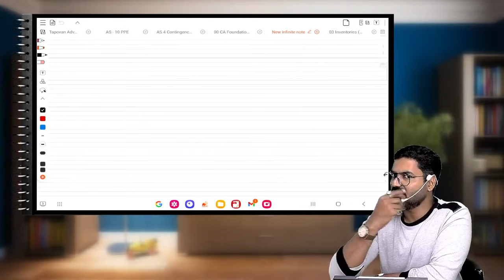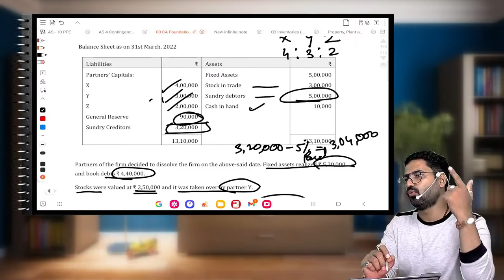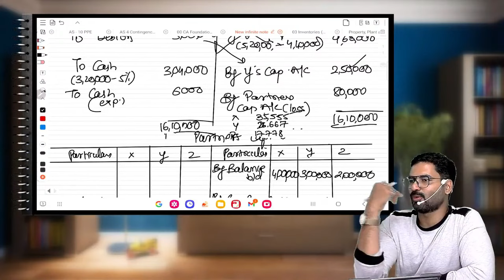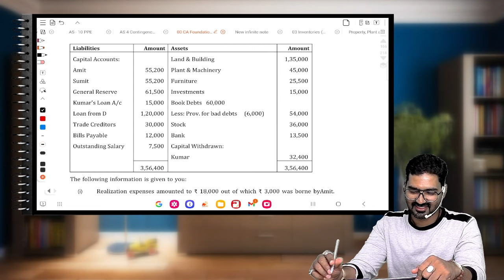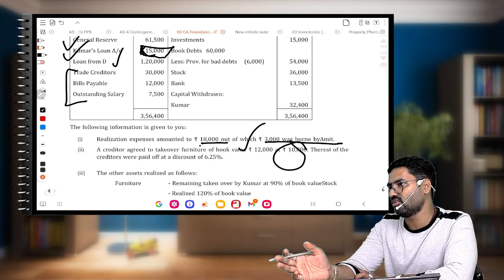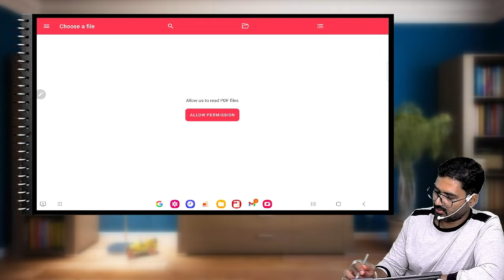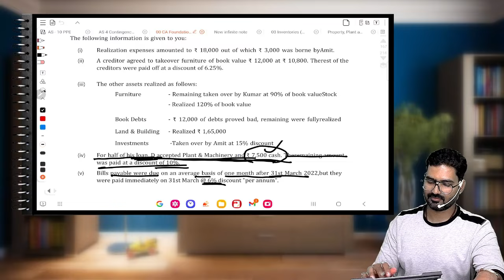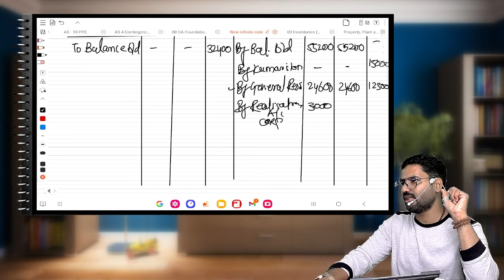FREE CA Foundation Accounting Fastrack Revision | Dissolution of Partnership L2 | For June & Dec 24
🚨𝐉𝐨𝐢𝐧 𝐖𝐡𝐚𝐭𝐬𝐚𝐩𝐩 𝐠𝐫𝐨𝐮𝐩 𝐟𝐨𝐫 𝐄𝐚𝐜𝐡 𝐚𝐧𝐝 𝐄𝐯𝐞𝐫𝐲 𝐔𝐩𝐝𝐚𝐭𝐞𝐬 𝐨𝐟 𝐭𝐡𝐞 𝐛𝐚𝐭𝐜𝐡

𝐓𝐚𝐩𝐨𝐯𝐚𝐧 𝐈𝐧𝐬𝐭𝐢𝐭𝐮𝐭𝐞 𝐟𝐨𝐫 𝐂𝐀
𝐏𝐞𝐫𝐟𝐞𝐜𝐭 𝐏𝐥𝐚𝐜𝐞 𝐭𝐨 𝐒𝐭𝐚𝐫𝐭 𝐲𝐨𝐮𝐫 𝐂𝐀 𝐓𝐚𝐩𝐚𝐬𝐲𝐚.

📲𝗙𝗼𝗹𝗹𝗼𝘄 𝗨𝘀 -

ca foundation , ca result, ca update,  ca inter, ca founation revision, ca foundation marathon, ca inter marathon, icai updates, ca updates, ca result, ca salary, ca motivation, ca status, ca foundation classes, ca guidance, ca memes